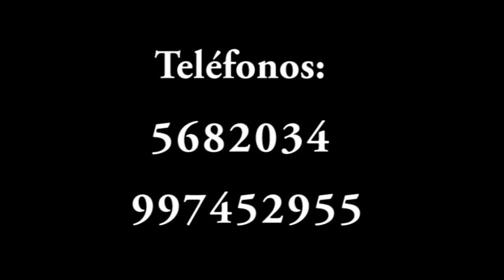Orquesta para Matrimonios Boda de Miguel y Jannet "La Querencia"